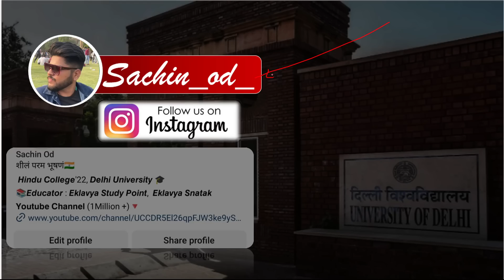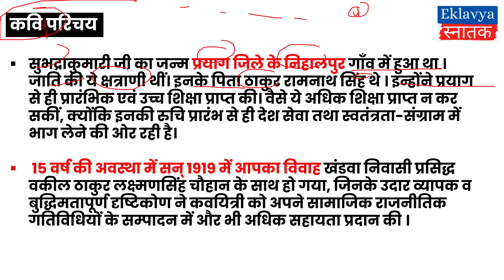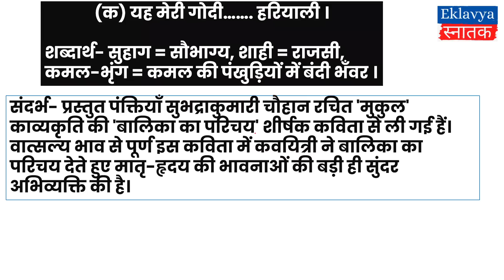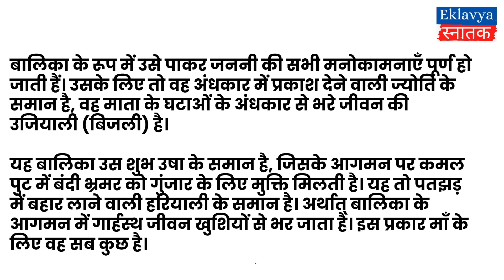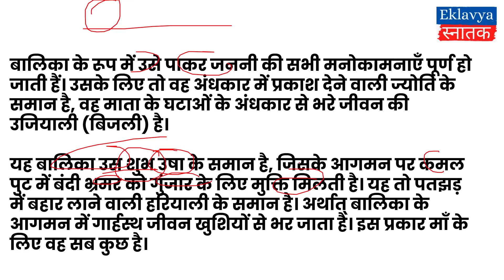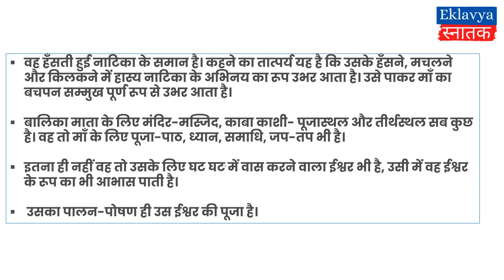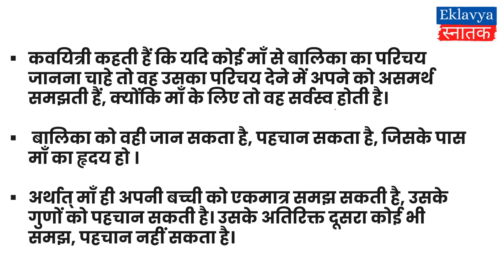सुभद्राकुमारी चौहान balika ka parichay unit 4 हिन्दी भाषा और साहित्य ख Hindi B GE sem 1/2 Ba program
आज की विडिओ मे हम  सुभद्राकुमारी चौहान के साहित्यिक एवं जीवन परिचय के बारे मे जानेंगे तथा हिन्दी साहित्य मे उनके योगदान पर चर्चा करेंगे | इसके अतिरिक्त हिन्दी ख GE के पाठ्यक्रम मे दी गई कविता -बालिका का परिचय की व्याख्या समझने का प्रयास करेंगे |

Dear students is video me hum BA Programme ka subject Hindi Bhasha aur sahitya B ke unit wise chapter and poem karenge.

Hindi Bhasha aur sahitya B GE semester 1/2

Unit 4 ( 1) सुभद्राकुमारी चौहान   / subhadra kumari chauhan

BA Programme And Hons Playlist Links for SEMESTER 1 / 2

(1) Introductory Macroeconomics ( DSC- English Medium )

(2) Basic Mathematics For Economics ( DSC- English Medium )

(3) Finance for Everyone ( SEC - English Medium )

(4) Gandhi And Education ( Hindi Medium - VAC )

(5) India`s Foreign Policy ( DSC - English Medium )

(6) Reading Indian Fiction In English ( VAC )

(7) English Fluency - 1

(8) 16th - 17th Century English drama

(9) Constitutional Values And fundamental Duties ( VAC - English Medium )

(10) Constitutional Values And fundamental Duties ( VAC - Hindi Medium )

(11) Environmental Studies ( AEC - English Medium )

(12) Ancient Societies ( English Medium )

(13) Ancient Societies ( Hindi Medium )

(14) Communication in everyday life ( English Medium )

(15) Indian Classical literature ( English Medium )

(16) Basic concept And Ideas In Education ( Hindi Medium )
                    शिक्षा की मूलभूत संकल्पना और विचार

(17) Public Administration in India ( Hindi Medium )
                   भारत में लोक प्रशासन

(18) Indian Government And politics ( English Medium )

(19) History of India 300 to 1200